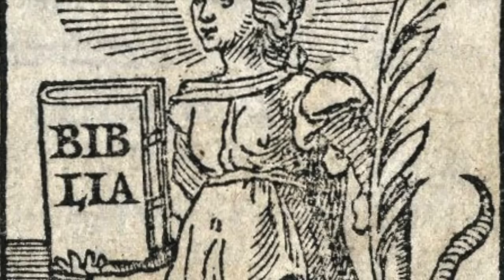The DISGUSTING Abuse Of Anne Askew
Throughout the reigns of the Tudor Kings and Queens, there were many women who were treated terribly by the monarchy and by people in power. Some women were executed in brutal scenes for being accused of being a witch, and many were burned at the stake for being heretics. But there was one woman’s story who was known for being incredibly brutal, and at the hands of a number of men inside of the Tower of London, she was horrifically tortured almost to death one one of History’s most brutal torture devices. Anne Askew was a woman who was linked to Henry VIII’s sixth wife Catherine Parr, and was considered a radical protestant preacher. She was executed in brutal and terrifying scenes at Smithfield in front of a huge crowd, but her ordeal inside the Tower of London has cemented her as the only woman to have been tortured inside of one of History’s most brutal prisons. However Anne Askew was wronged and treated terribly a number of times in her life.